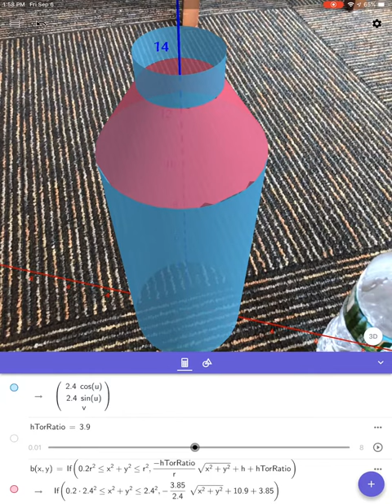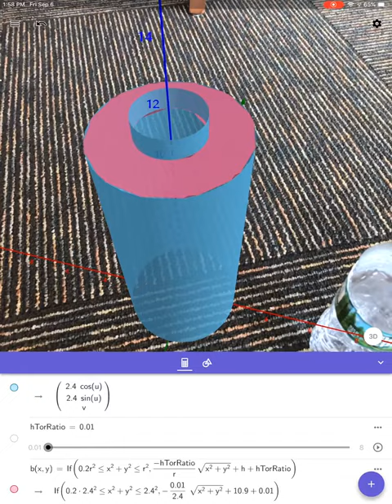Water Bottle Modeling in GeoGebra 3D with Augmented Reality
3D modeling has its place in ALL MATH CURRICULA. Here, for ex, geometry Ss building composite solids? PreCalc Ss studying parametric EQs? geogebra 3D’s AR feature provides a powerful platform for Ss to explore & test their models!